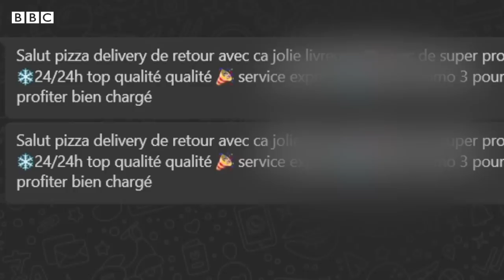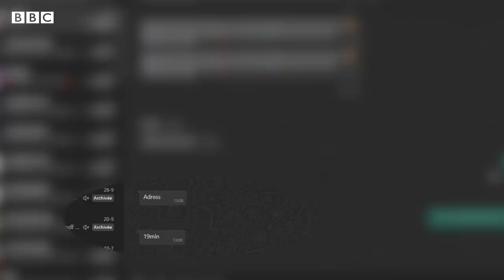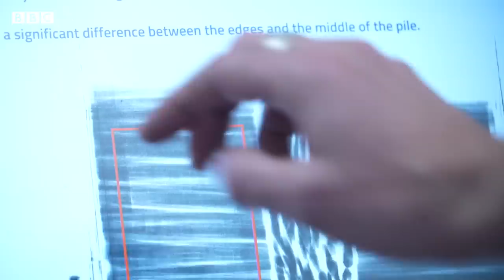Inside the port flooding Europe with cocaine - BBC News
The port of Antwerp in Belgium is largely seen as the capital of cocaine trafficking in Europe.

Corruption and violence are now on the rise and the drug is widely available on the streets.

Europe correspondent Nick Beake visited the city to find out how the problem has developed.